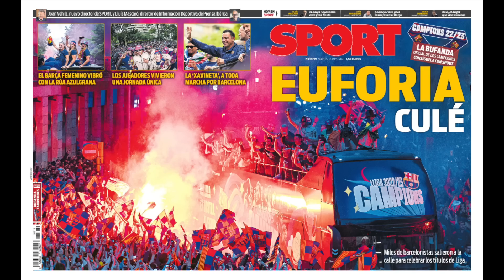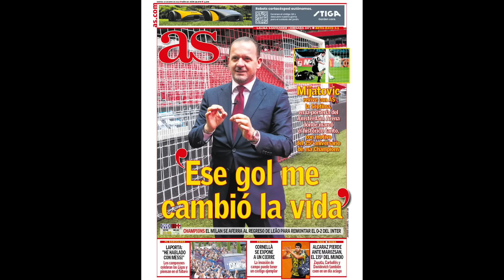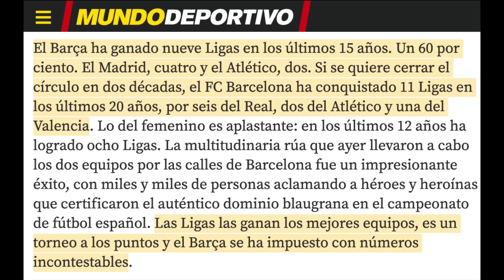EL ESCALOFRIANTE DATO QUE EXPLICA EL BARÇAGATE Y DEMUESTRA LA RUINA DEL FÚTBOL ESPAÑOL